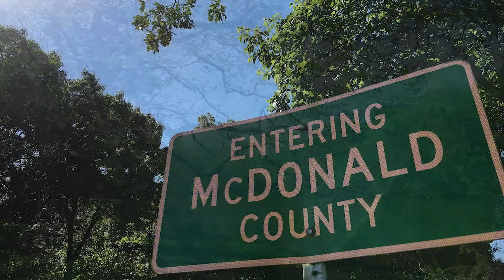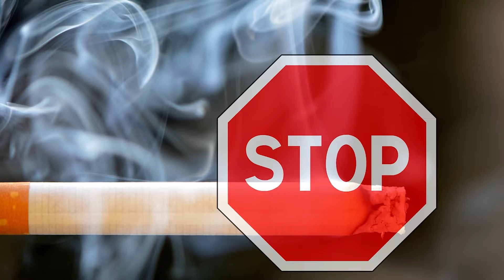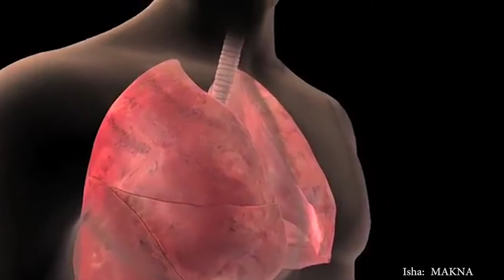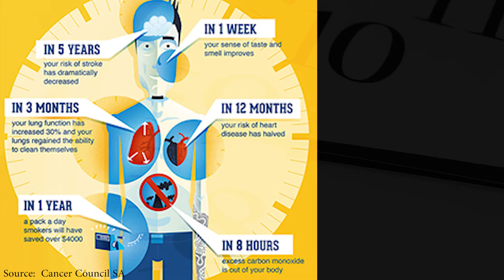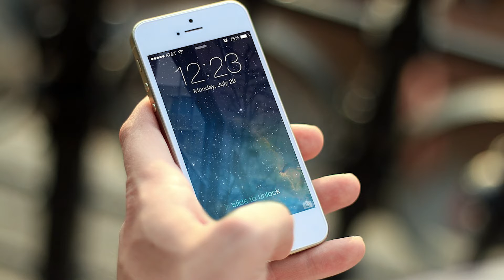Cabida-sigaarka (Smoking) - Somali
Aragtida laga qabo isticmaalka cabida-sigaarka iyo tubaakada dhaqamo badan way ku kala duwan yihiin.  Qaabka ugu wanaagsan ee naftaada iyo tan qoyskaaga aad uga difaaci karto halista cabida-sigaarka iyo isticmaalka tubaakada ayaa ah in aad iska joojiso dhammaan waxyaabaha tubaakada ka samaysan.

Ideas about smoking and tobacco use are different in many cultures.  The best way to protect yourself and your family from the dangers of smoking and tobacco use is to stop using all tobacco products.